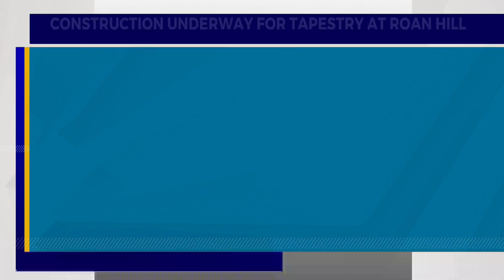John Sevier replacement housing well under way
JOHNSON CITY, Tenn. (WJHL) — John Sevier Center residents Jeff Ramsey and Brenda Allen were nearly at a loss for words when, for the first time, they saw their future home on South Roan Street swarming with construction workers and rising three stories above the East Tennessee clay soil.